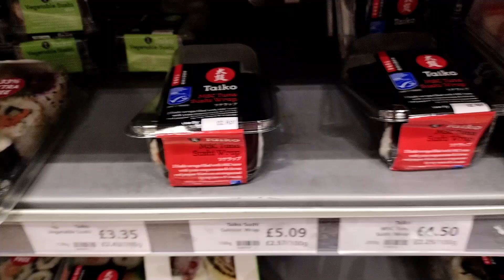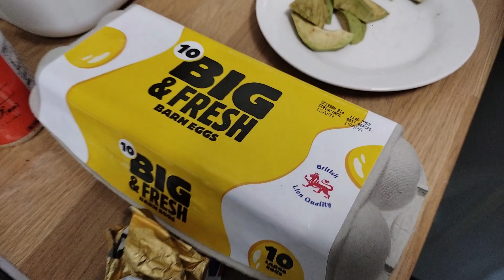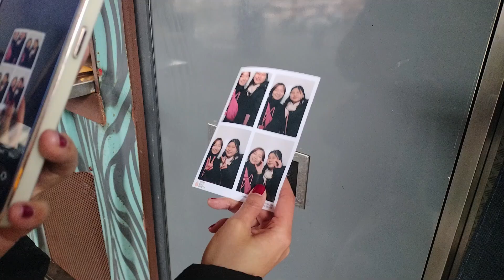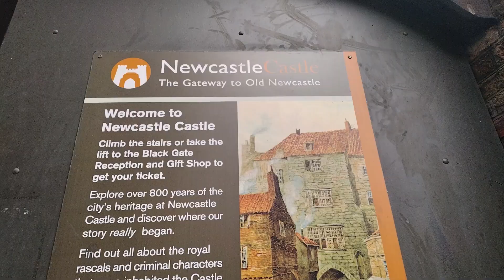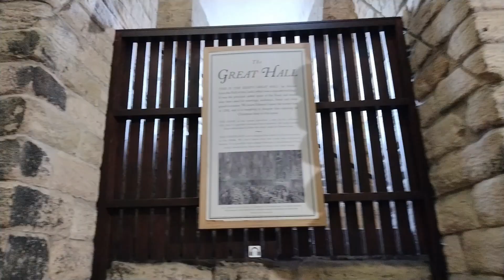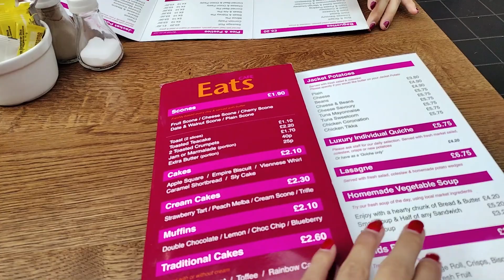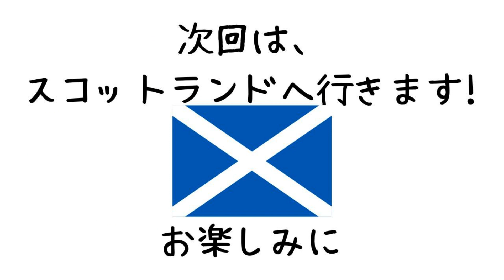[🇬🇧イギリス旅行]ニューカッスル2日間/ニューカッスル大学/タインブリッジ/友人の寮でクッキング/パブ/セージゲイツヘッド/ニューカッスル城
友人が留学をしている、ニューカッスルに遊びに行ってきました！歴史的な建物が多くて、良いところでした。
のんちゃん、泊まらせてくれて、ご飯まで用意してくれて、ありがとう！